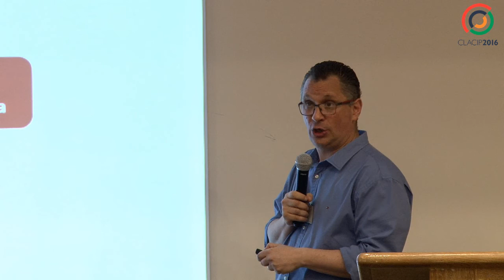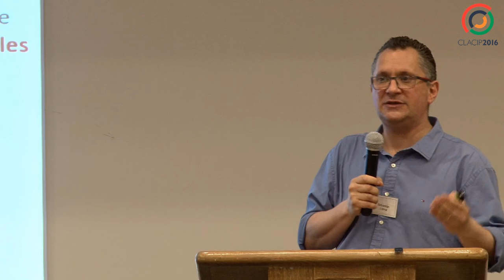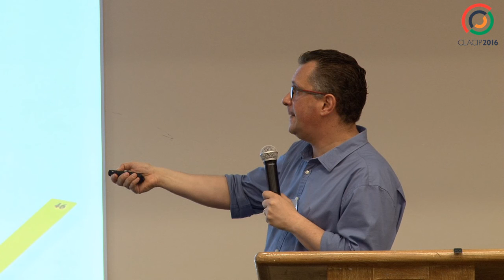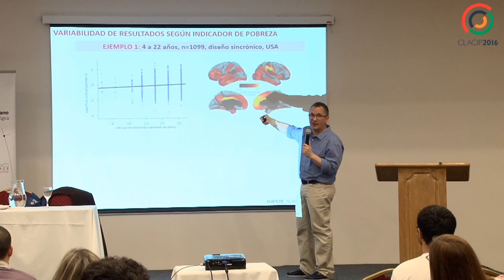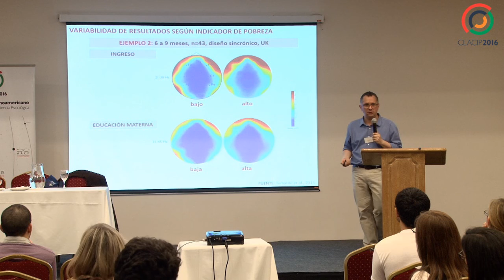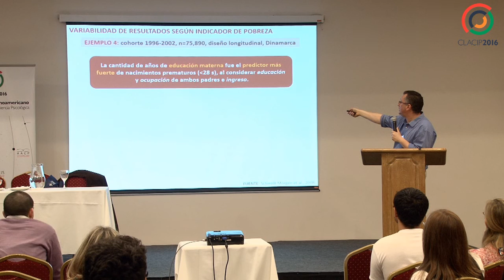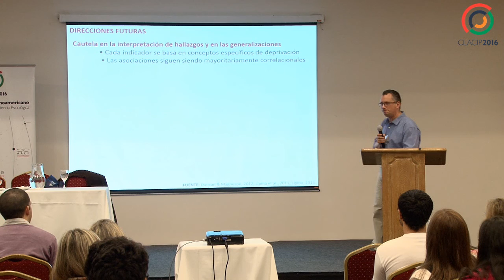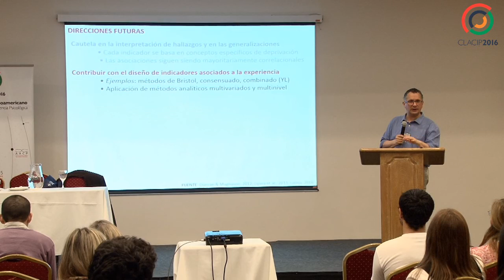Definiciones de la pobreza en los estudios de desarrollo neurocognitivo - Sebastián Lipina